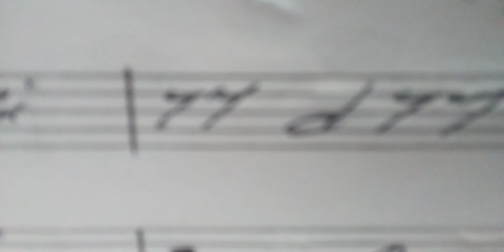waiting for your love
me singing this rock zonian song